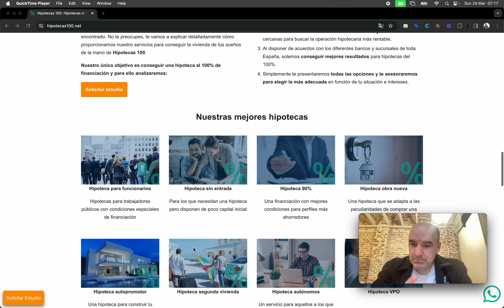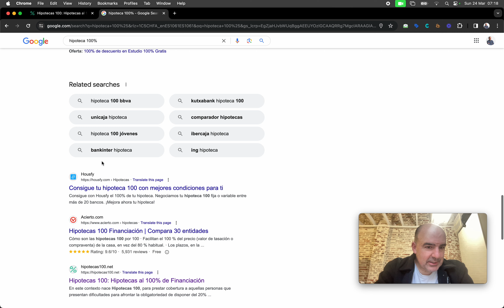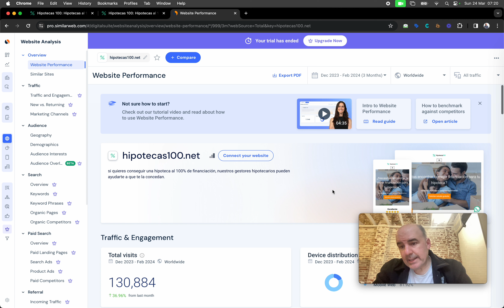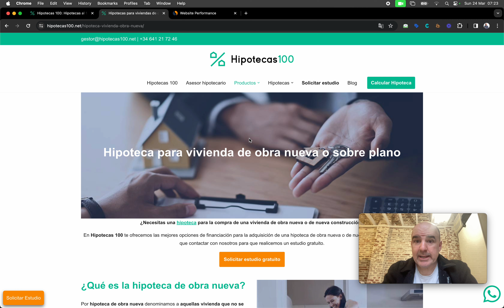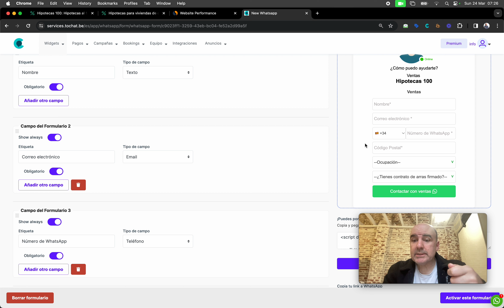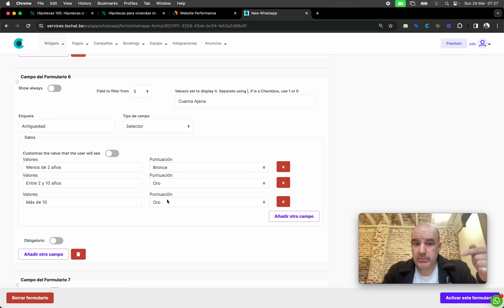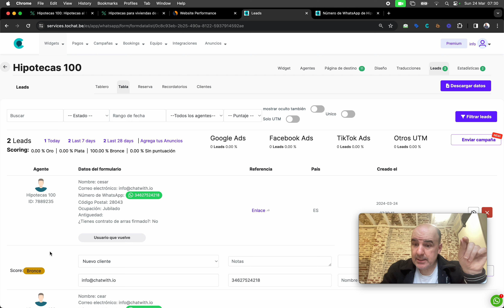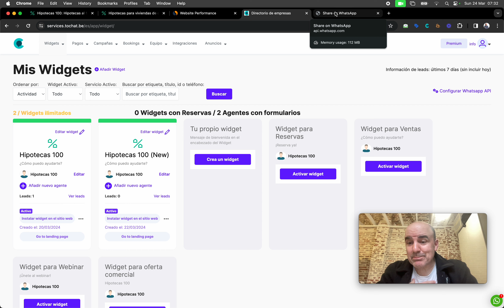¿Cómo captar clientes para HIPOTECAS con SEO y WhatsApp?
Puedes competir en un segmento tan jodido como las hipotecas